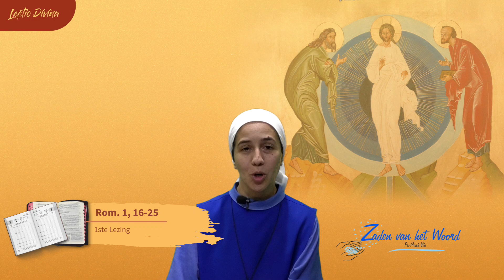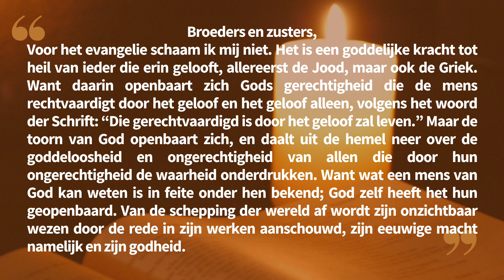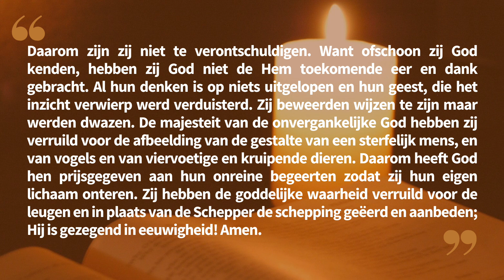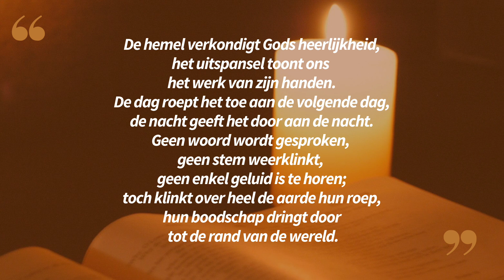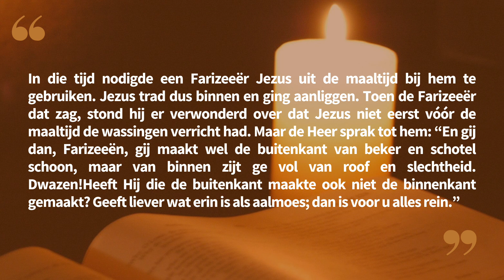Lectio Divina in het Nederlands - 17.10.23